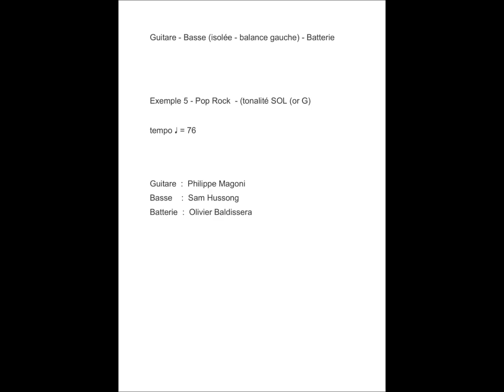Exemple 5- Basse (isolée - balance gauche) -Guitare - Batterie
Guitare - Basse (isolée - balance gauche) - Batterie

Exemple 5 - Pop Rock  - (tonalité SOL (or G) )

tempo ♩ = 76

Guitare  :  Philippe Magoni
Basse    :  Sam Hussong
Batterie  :  Olivier Baldissera